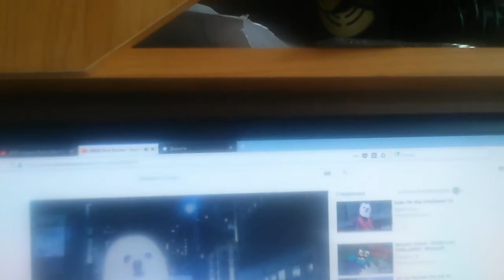Лина смотрит ролик Ghostbuster